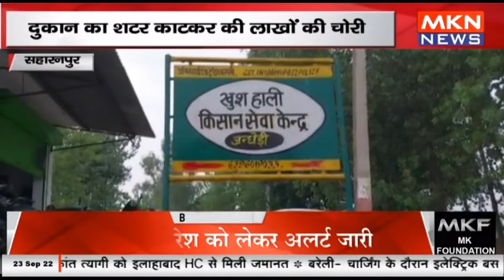सहारनपुर - दुकान का शटर काटकर की लाखों की चोरी, फरार चोरों की तलाश में जुटी पुलिस